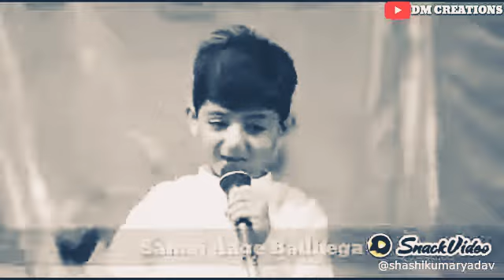Know the actual Definition of education